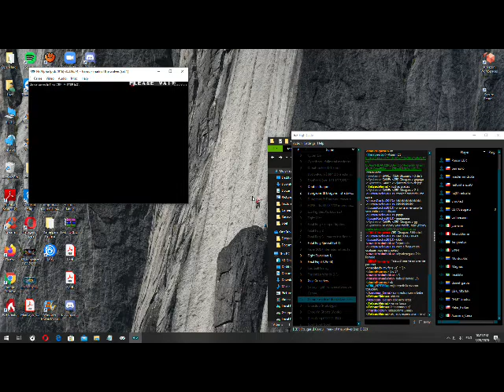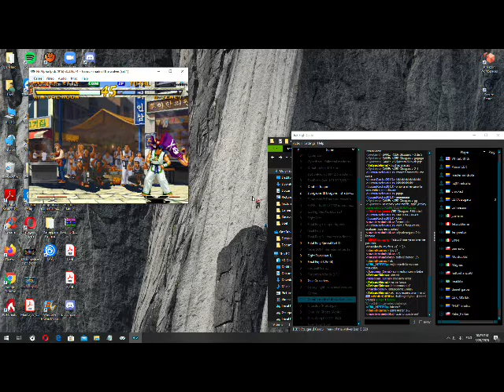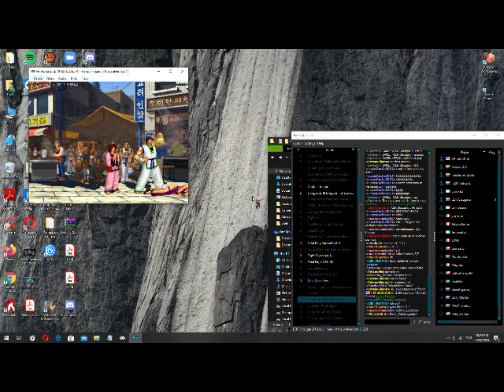BIBo GMOTW online torney - Daniel-Garou Vs CBK_Mister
Masterminds sigue con la serie de torneos online en esta cuarentena. En esta ocasion Garou: Mark of the Wolves.